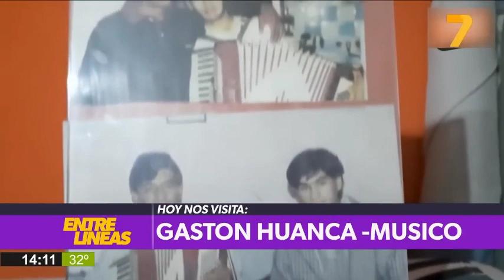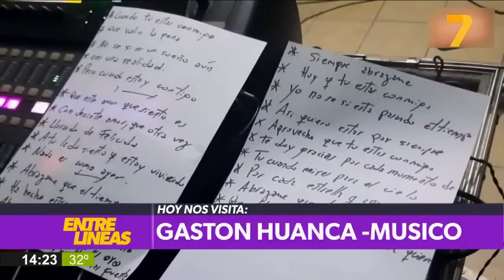Entre Líneas (15/12/23) - Nos visita Gastón Huanca - Músico | Canal 7 Jujuy